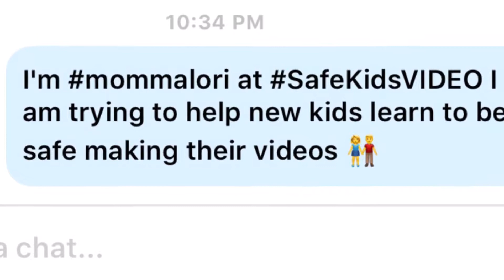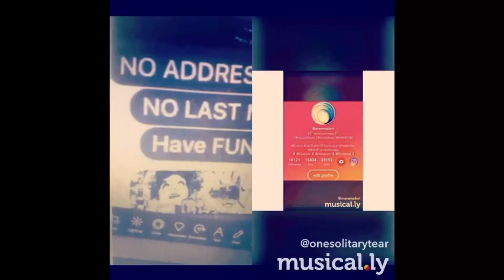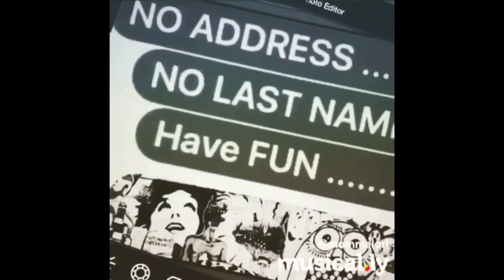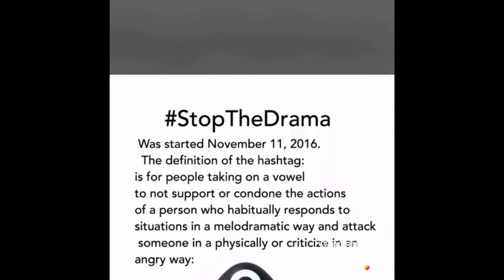SafeKidsVIDEO🌎part.196🌍mommalori🌏@musical.ly @lakenjude TeachKidsInfoPRIVATE KidsSafeINFORMED